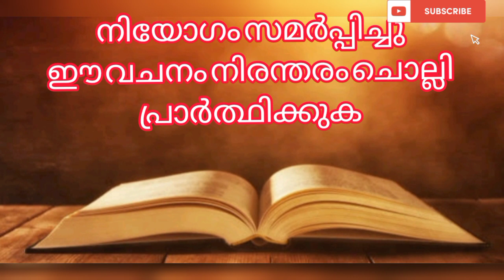ഈ ശനിയാഴ്ച 1തവണ ഈ വചനം ചൊല്ലി പ്രാർത്ഥിക്കൂ അത്ഭുതം ഉറപ്പ്